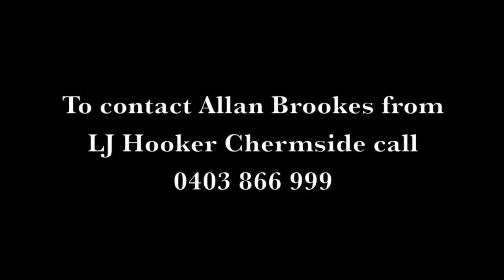91 Coondooroopa Drive, MACLEAY ISLAND